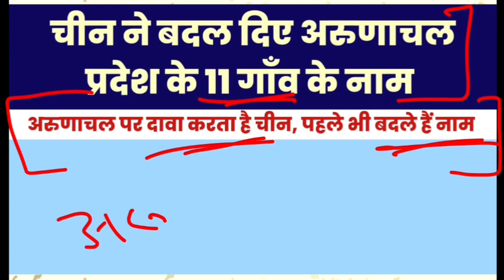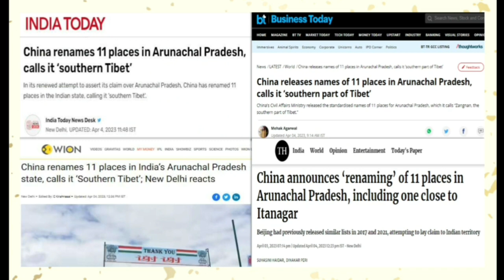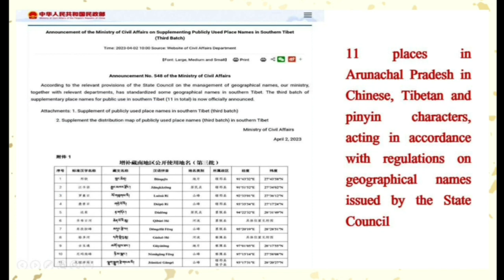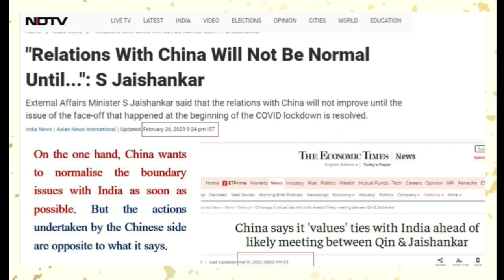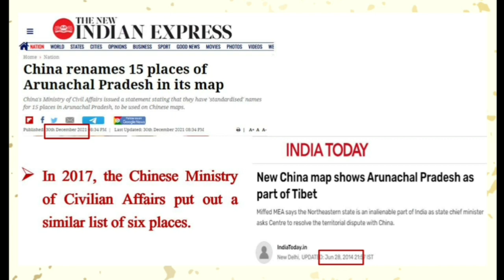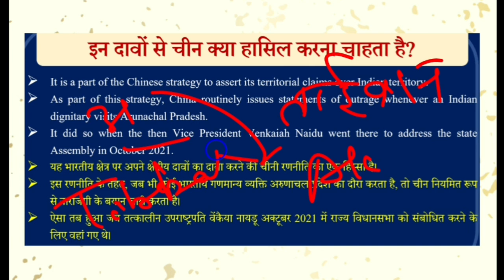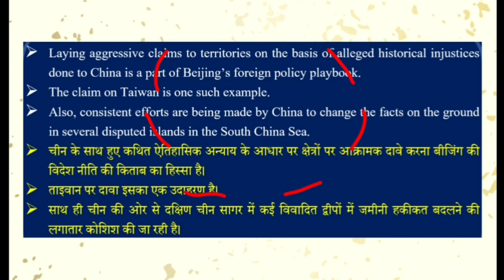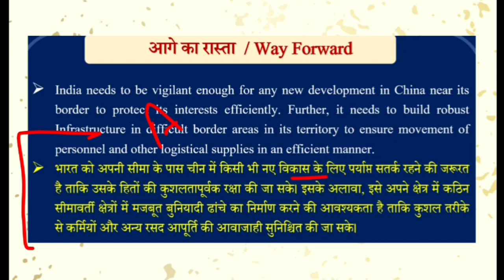चीन ने अरुणाचल प्रदेश के 11 गाँव के नाम बदले | China renames 11 Arunachal pradesh areas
चीन ने हाल ही में अरुणाचल प्रदेश के 11 गाँव के नाम अपनेहिसाब से बदल दिए हैं,
ये नाम मंदारिन और चीनी भाषा में रखे गए हैं,
अरुणाचल प्रदेश को चीन अपना क्षेत्र बताता है, इसको चीन ke द्वारा दक्षिणी तिब्बत के नाम से सम्बोधित किया जाता है